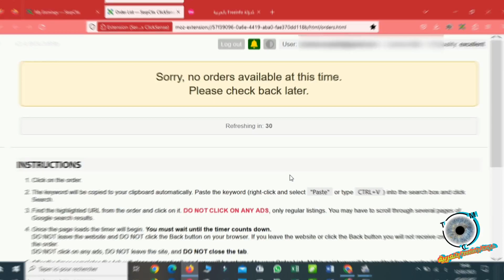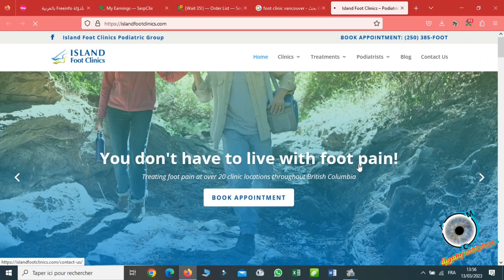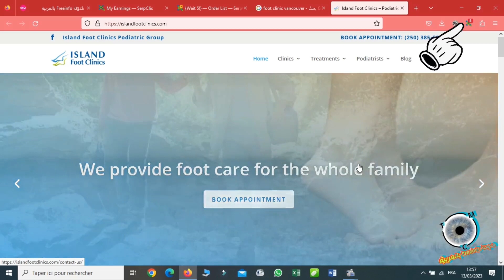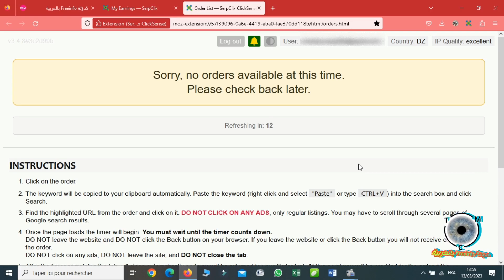فيديو 🎥 تعليمي يوضح كيفية العمل على موقع serpclix للربح من الإنترنت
موقع سيرپ كليكس يمكنك من الربح من خلال النقرات السهلة التي لا تكلفك مالا و جهدا، فقط اتمم عملية النقر و لا تفعل بعدها شيء، لا تفوت فرصة ربح دولارات سهلة.